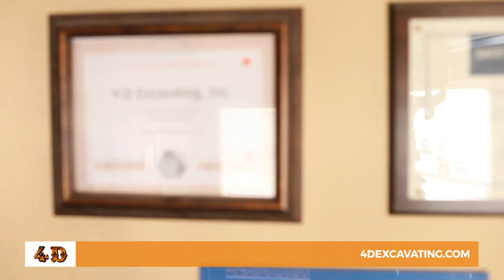4 D Excavating Inc Odessa Texas 79763